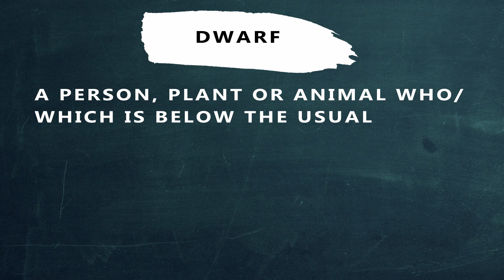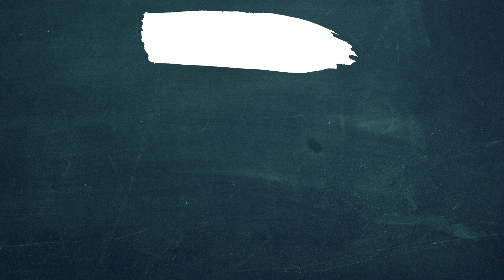One Word Substitution 31 to 40, Vocabulary for SSC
What is One Word Substitution? One Word Substitution simply means using a specific word replacing a wordy phrase or sentence and making it shorter, concise and clearer to understand. This way, the word becomes identical with the sentence thus providing the same meaning as the wordy sentence. The best way to master this concept is to learn their meanings by putting them in a particular sentence or visualising them through an interesting story. One word substitution questions frequently occur in many national-level exams such as SBI PO, UPSC, CAPF, CDS, RRB, SSC etc.
SYNONYMS
एकार्थी शब्द - अनेक शब्दों के लिए एक शब्द (One Word Substitution)
यहाँ हम कुछ ऐसे शब्दों को जानेंगे जो भाषा को अधिक प्रभावशाली बना देते हैं। कहने का अभिप्राय यह है कि भाषा में बहुत से ऐसे वाक्य होते हैं जो किसी एक शब्द को दर्शाते हैं अर्थात हम उस वाक्य के स्थान पर पूरा वाक्य न लिख कर एक शब्द लिख कर अपनी भाषा को और अधिक प्रभावशाली बना सकते हैं।

आसान तरीके से जानने के लिए पहले एकार्थी शब्द की परिभाषा को जान लेना आवश्यक है।
हमसे जुड़ने के लिए नीचे लिंक पर क्लिक करें... ⤵️